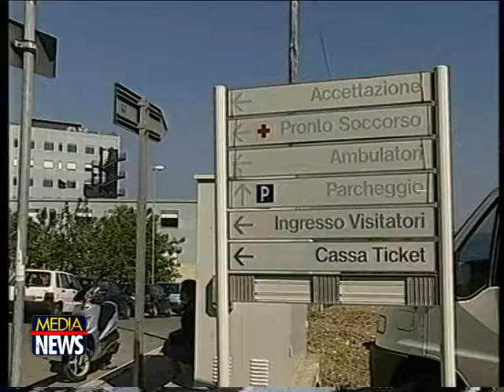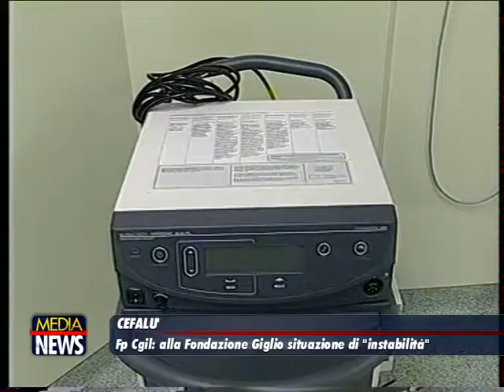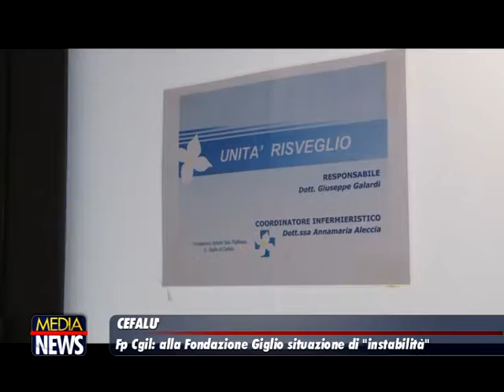Fondazione Giglio: Fp Cgil Palermo, documento su criticità dell’ospedale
Un documento della Fp Cgil Palermo sulla situazione di “instabilità” che si è creata in questi ultimi due anni presso la Fondazione G.Giglio di Cefalù, dove si sta assistendo alla perdita di professionalità, al mancato turn over, al sovraccarico di lavoro e di stress per la copertura dei servizi da parte del personale rimasto. La denuncia è maturata al termine di un’assemblea organizzata dalla Cgil per fare il punto della situazione. Il documento si conclude con la richiesta di un incontro con l’assessore alla sanità Gucciardi per dare seguito a un confronto costruttivo per il rilancio dell’ospedale.

“Negli ultimi due anni – scrivono nella nota la Funzione pubblica aziendale e quella di Palermo – la direzione strategica ospedaliera non è stata in grado di dare le giuste motivazioni professionali e tecnologiche nelle varie branche, determinando la perdita progressiva di diverse decine di unità professionali, ad alta specializzazione, con grande esperienza maturata sul campo della realtà ospedaliera cefaludese”.

Durante l’assemblea, il sindacato ha rilevato come non si sia provveduto alla pronta e congrua sostituzione dei professionisti dei vari settori che hanno abbandonato la struttura ospedaliera, non realizzando per tempo un regolare turn over che consentisse di reintegrare i colleghi andati via con altri di adeguata esperienza professionale, che potessero garantire gli stessi livelli scientifici precedentemente forniti all’utenza. Dei 144 posti previsti in organico, ne risultano coperti al momento 100. E l’esodo di professionalità continua.

“Si sono interrotti servizi sanitari precedentemente erogati, riversando sovraccarichi insostenibili su altri lavoratori in termini di monte orario mortificando le motivazioni del personale tutto, allontanando le giuste motivazioni professionali per la qualità del servizio prestato – aggiunge la Fp Cgil –. La direzione strategica, con l’avallo della direzione infermieristica, ha reso impossibile, in molte unità operative, di far godere il personale sanitario interessato del riposo necessario per garantire un adeguato  recupero psicofisico”.

Il mantenimento della produttività assicurata negli anni precedenti da questa Fondazione è ricaduta esclusivamente sulla professionalità rimaste, che pur in numero insufficiente hanno mantenuto all'utenza una elevata qualità dei servizi offerti. Un’altra preoccupazione riguarda il contratto: le condizioni contrattuali che legano i dipendenti alla Fondazione “sono svantaggiose e demotivanti rispetto a qualsiasi altra forma contrattuale pubblica, nonostante l'ospedale sia integrato nella rete ospedaliera regionale e classificato come ospedale di primo livello", scrive la sigla sindacale.

La direzione strategica, secondo la Fp, si è mostrata “insensibile” alle problematiche evidenziate durante i confronti con le organizzazioni sindacali, affrontando con tempi eccessivamente lunghi e modalità inadeguate le criticità dei vari reparti. “In questo modo, non è stata garantita la risoluzione delle problematiche, si è arrivati a criticità assolute come la disponibilità di una sola unità di anatomia patologica, due sole unità di pediatri a tempo indeterminato, quattro soli oncologi regolarmente in servizio, E ancora: il reparto di anestesia da 19 medici ha peso nove unità e ci sono due sole unità a garantire il servizio di Breast Unit. Con sofferenze diffuse ed estese a tutti i reparti”, aggiunge la Funzione pubblica.

Il sindacato chiede, a conclusione, un incontro alla presenza dell'assessore alla Sanità e della direzione strategica della Fondazione per stabilire e calendarizzare le tappe per arrivare ad un nuovo contratto aziendale e per definire un metodo di controllo trasparente dell'attività di gestione aziendale, che inevitabilmente si ripercuote sull'attività lavorativa.